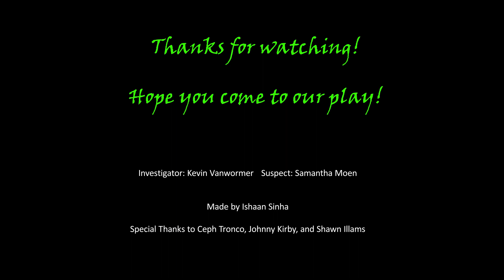Bright Ideas Trailer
Glencoe High Theatre Presents... Bright Ideas, a spine-chilling comedy by Eric Coble